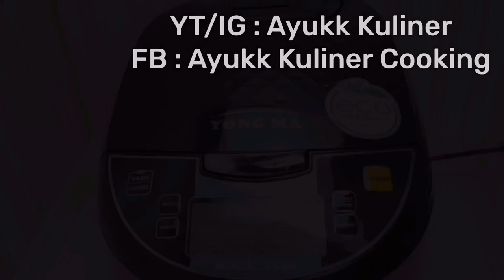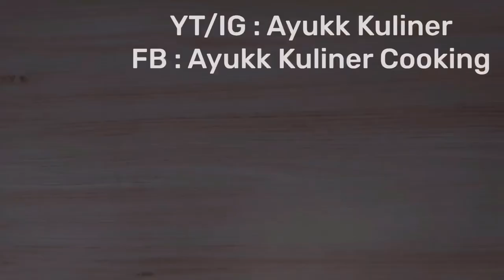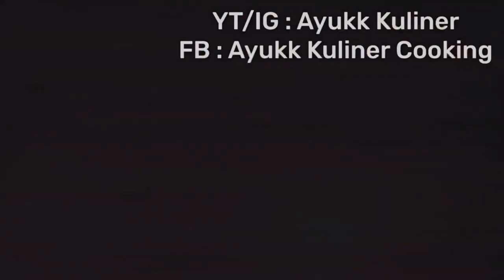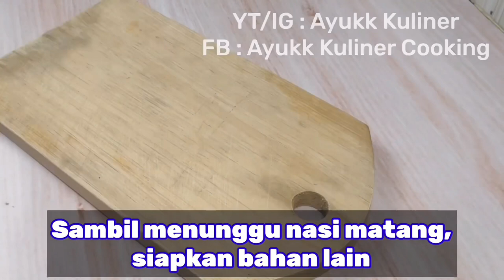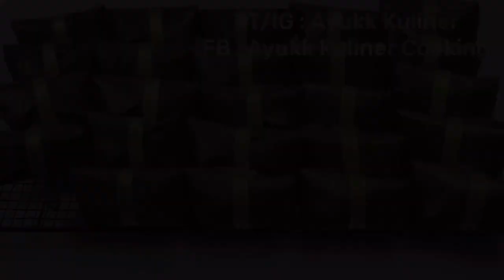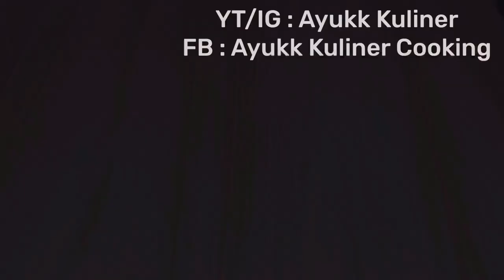Bingung mau Usaha Apa⁉️ Cobain Nih, 7 Resep Jualan Modal Kecil Untung Banyak! Ide Bisnis Kekinian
Di video kali ini aku mau membagikan ide 7 ide jualan jajanan/makanan kekinian serba modal kecil untung banyak! Cocok buat temen2 yang nyari ide bisnis/usaha. Selain buat jualan juga cocok buat isian snack box. Tanpa panjang lebar, yukk simak videonya..

00:00 RESEP UTRI SINGKONG
02:29 RESEP GEMBLONG SAMBAL KACANG
07:06 PENTOL TAHU PEDAS MANIS
11:09 LEMPER ISI AYAM
15:33 PENTOL KRIKIL PEDAS
19:18 RESEP AREM AREM
23:34 MARTABAK MINI

Note :
SDM = Sendok Makan
SDT = Sendok Teh

Untuk harga jual sesuaikan dengan modal